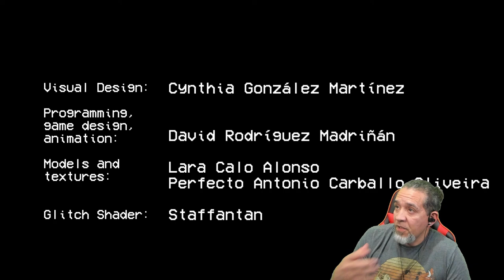Horror Indie Game TV Night Gameplay Review From itchio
New PC Horror Gameplay.  Just a kid watching TV at night... FIND THE TAPES

Your parents hate it when you stay up late watching cartoons... but that's not gonna stop you. Other things might tho.

Very short horror game set in the 90s about finding VHS tapes.

YouTube.com/@PapiGrayBeardRetro